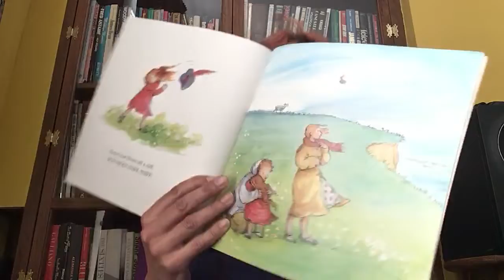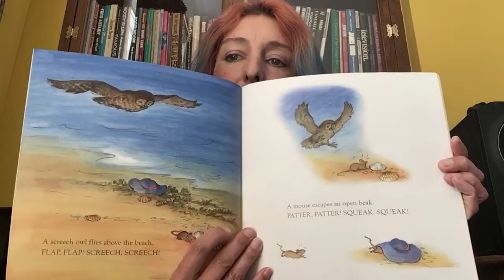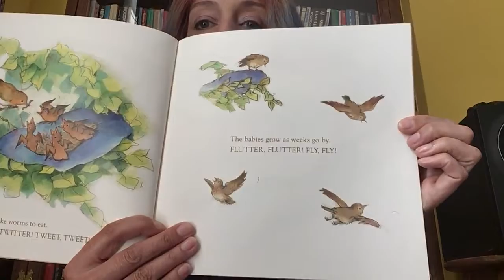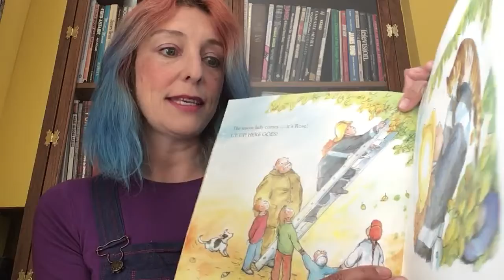Miss Orme’s Story Time, Rosie’s Hat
Rosies beautiful hat blows away in the wind, will she ever find it again?